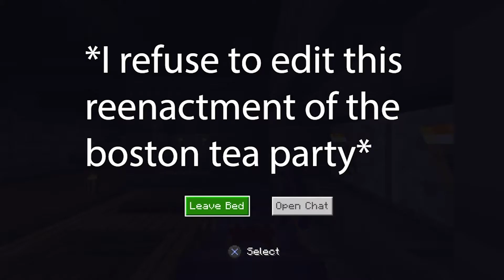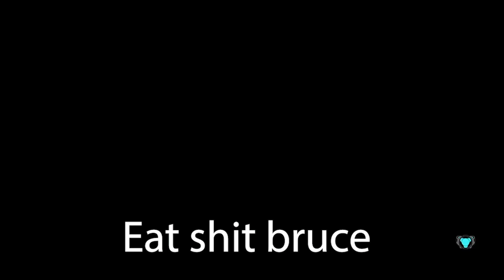OOF MOMENTS Pt 32